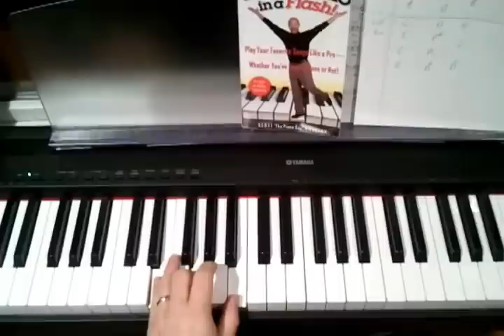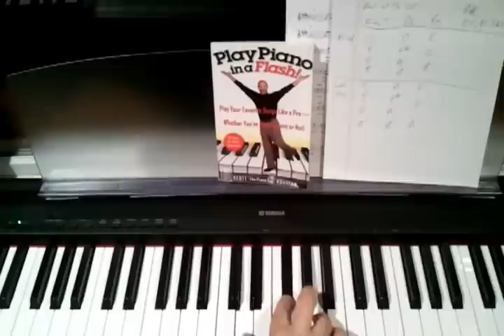How to play the Year of the Cat by Al Stewart on piano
How to play the Year of the Cat Piano Intro .  Great song that has a cool piano riff.
This is my first Youtube upload. Hope you enjoy it !

for more info.